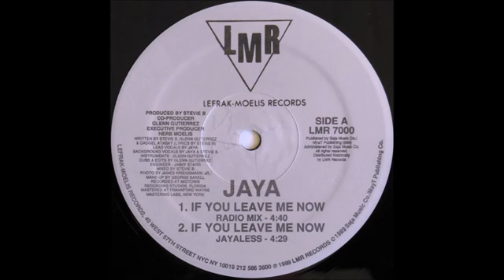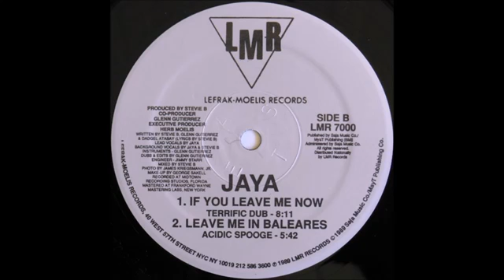jaya - if you leave me now